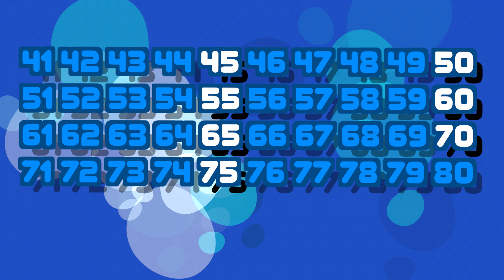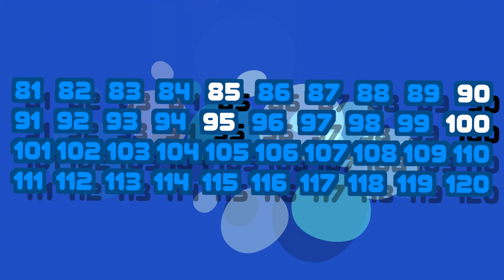Skip Counting By 5 | Counting Songs for Kids by Mr. Miller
This song will help you skip count by fives!

Check out my children's book "Donuts, Golf Clubs, and Headphones: An Introduction to Music Notes" on Amazon

Skip count, up and down
Go around, there's nothing to it
Skip count every day
If you practice you can do it
Skip count, here we go
We will try it real slow
Today we skip count by FIVE
Starting low and going high